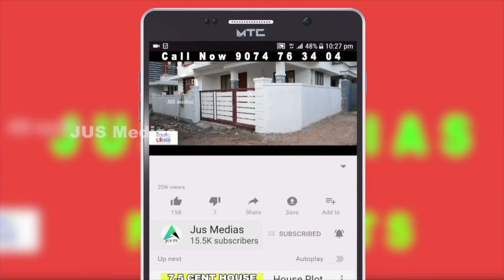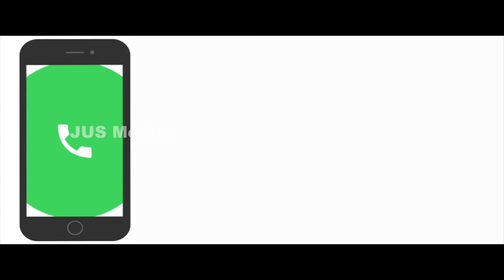House For Sale in Ernakulam | Kakkanad | New Home Sale | Independent house | Kerala property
House Sale in ernakulam
Near kakkanad Town
3.85Cent Plot With 2050 sqft House
3 BHK

Published by

JUS MEDIAS
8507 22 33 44